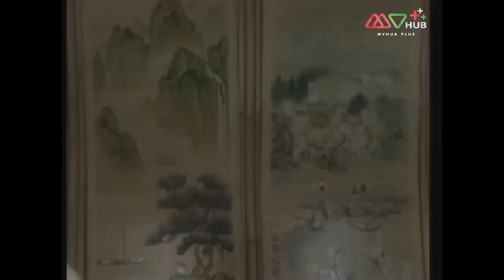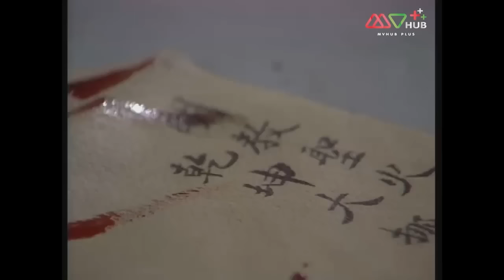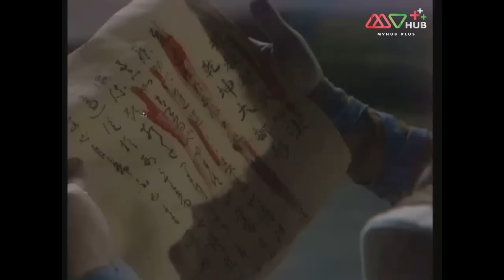ดาบมังกรหยก ตอนเทพบุตรมังกรฟ้า EP.17 - 20 [ พากย์ไทย ] | ดูหนังมาราธอน | TVB Thailand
ในโอกาสฉลองวันเกิดครบรอบ หกสิบ ปีของเจ้าสำนักหวู่ตัง “จางซานเฟิง ในขณะที่ลูกศิษย์ทั้งเจ็ดกำลังเตรียมตัวที่จะไปแสดงความยินดีกับเจ้าสำนัก ในระหว่างการเดินทางศิษย์คนที่ห้า จางชุ่ยซาน(เยิ่นต๋าหัว) ถูกเซี่ยซุ่น(เจินเจียง) จับตัวไปยังเกาะอัคคีน้ำแข็ง ที่นั่นเขาได้พบกับอิงซู่ซู่ (เจิ้นอวี้หลิง) บุตรีของพญาอินทร์คิ้วขาว แห่งพรรคมารอินทรีขาว ด้วยความเห็นอกเห็นใจกัน ทำให้ทั้งสอง ต่างได้ช่วยเหลือกัน จนเกิดความรัก และแต่งงานกันมีบุตรด้วยกัน หนึ่งคนชื่อจางอู๋จี้ (เหลียงเฉาเหว่ย) สิบปีต่อมาจางชุ่ยซานพาครอบครัวกลับไปที่หวู่ตังแต่ถูกตามฆ่าและบีบ บังคับให้บอกที่ซ่อนดาบมังกรหยก จนทำให้จางชุ่ยซานและอิงซู่ซู่ คิดสั้นฆ่าตัวตาย เพื่อเก็บความลับไม่ให้ดาบมังกรหยกตกอยู่ในมือของคนชั่ว ทิ้งลูกชายไว้เพียงลำพัง ต่อมาเมื่อจางอู๋จี้เติบโต ได้มีโอกาสได้ฝึกวิชา จิ่วหยางเจิยเจิง(เคล็ดวิชานพเก้า) โดยบังเอิญ หลังจากพากเพียรฝึกจนสำเร็จ จางอู๋จี้ก็ออกท่องบู๊ลิ้ม จนชื่อเสียง โด่งดังในยุทธภพ แต่ทว่าตัวเขากลับเมินเฉยต่อลาภยศสรรเสริญและได้ถอนตัว ออกจากยุทธภพในที่สุด เนื่องจากจางอู๋จี้เป็นชายหนุ่มรูปงามจึงมีสาวงามหลายคนมาหลงรัก จางอู๋จี้ได้พบรักกับ โจวจื่อรั่ว (เติ้งชุ่ยเหวิน) จ้าวหมิ่น(หลีเหม่ยเสียน) และเสี่ยวเจา (เฉ่าเหมยฉี) ความรักของพวกเขาจะเป็นอย่างได รอติดตามชมได้เลย

นักแสดงนำ:เหลียงเฉาเหว่ย, เติ้งชุ่ยเหวิน, เจิ้งอวี้หลิง, เยิ่นต๋าหัว, หลีฮั่นฉือ, หลีเหม่ยเสียน
ผู้กำกับ:หวังเทียนหลิน